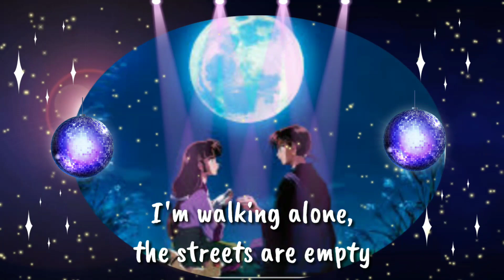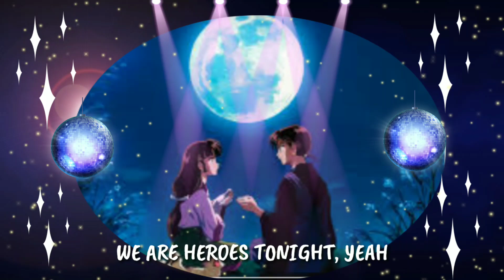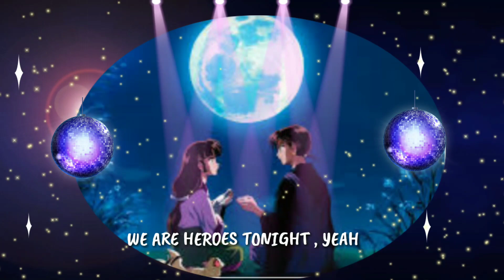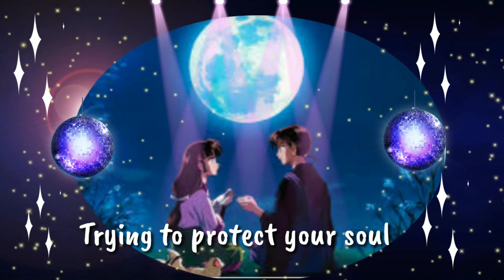HEROES TONIGHT | JANJI | NCS | mjwanders Cover